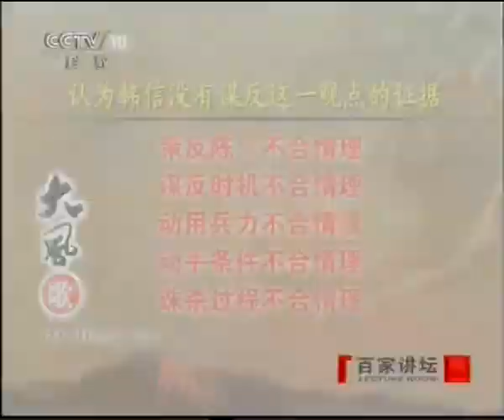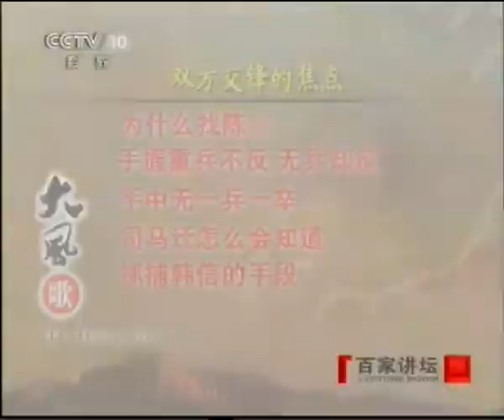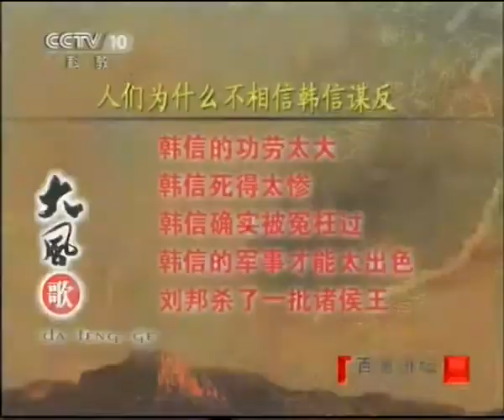百家讲坛 大风歌38 反乎冤乎－王立群 2011 04 02 3